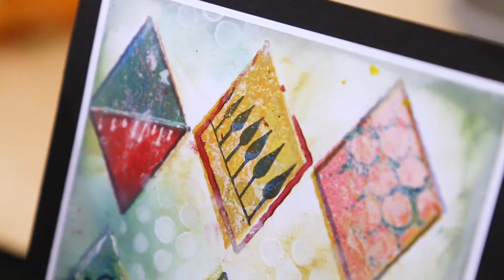Clarity Open Days 2024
The Clarity Open Days down South are back for 2024! We'll be returning to the same location in Ditton, near Maidstone, Kent - just off the M20.

Come along for a day or two full of fun, laughter and inspiration from Barbara and members of the Clarity design team. If you are into Stamps, Stencils, Parchment Craft, Dies and all things crafty, then we have it covered at Clarity! (Refreshments available)

Dates: 7th and 8th of June 2024
Times: 9am-4pm
Cost: £8 per day
Venue: Ditton Parish Council, The Community Centre, Kiln Barn Road, Ditton, Aylesford, Kent, ME20 6AH